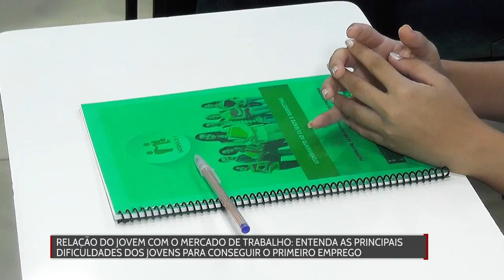Principais dificuldades dos jovens no mercado de trabalho